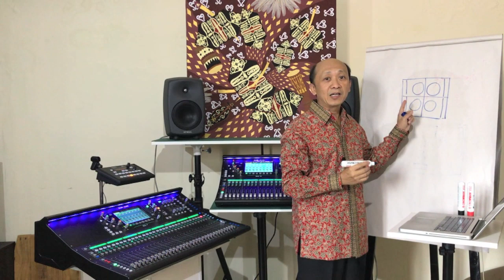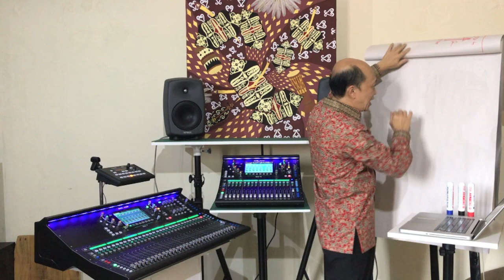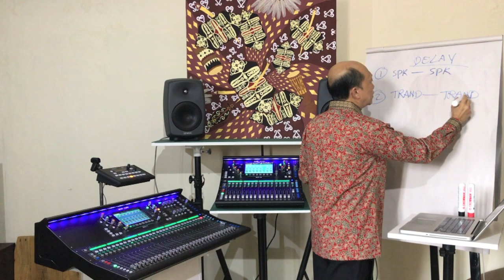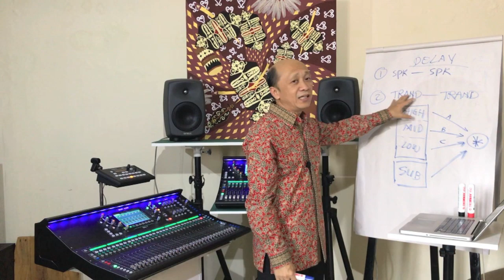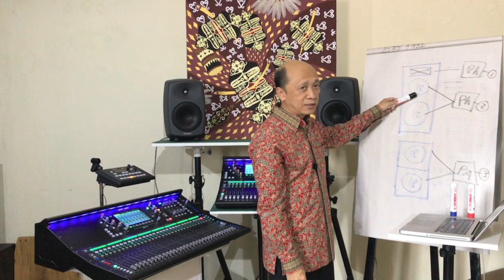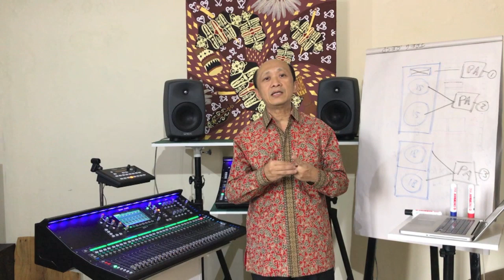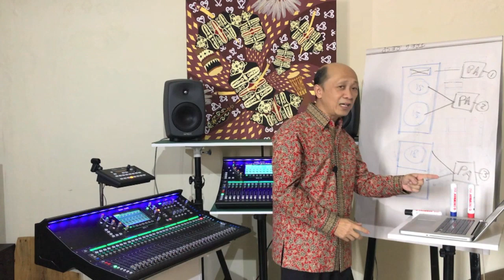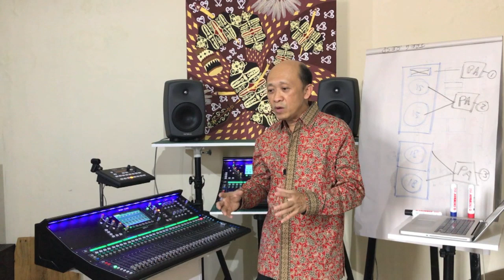Ringkasan Pelajaran Sound di Tutup Tahun 2019 part 1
Setiap pelajaran dlm ISSR tanpa pembuktian...tidaklah berarti.
Setiap pelajaran dlm ISSR jika tidak dipraktekkan...tidaklah berarti.
Jawaban atas pertanyaan dr Sound Engineer Indonesia merupakan BUKTI dr kemajuan SOUND SYSTEM di INDONESIA.
Salam hangat...